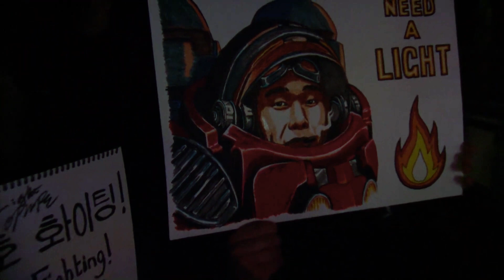StarCraft Esports: KSL Season 4 Finals 2019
"The latest 2019 esports recap of StarCraft's KSL Season 4 Finals.

After 13 years playing at the top level of Korean StarCraft, Light finally breaks through to earn his first championship title.

Follow @unbeatenesports on Facebook, Instagram and Twitter.